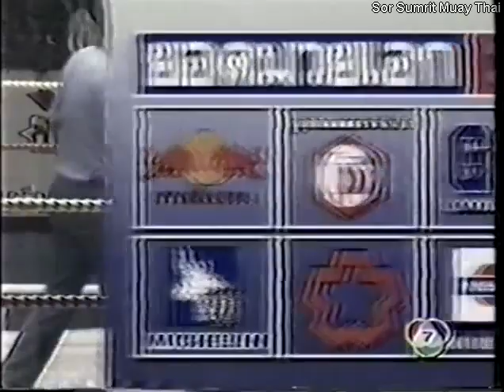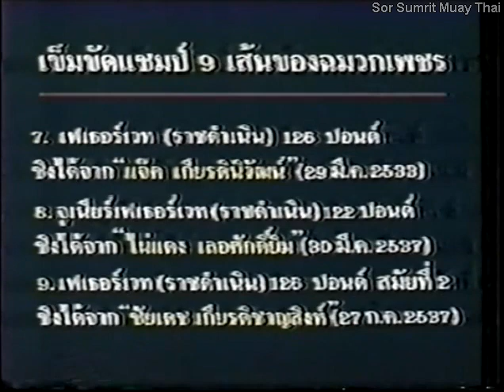Golden Age Muay Thai Chaidej vs Chamuekpet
Golden Age Muay Thai Chaidej vs Chamuekpet from Rajadamnern Stadium